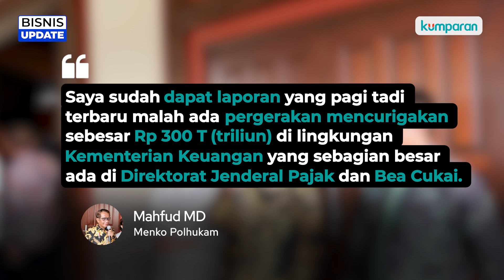Kemenkeu soal Dana Mencurigakan Rp 300 T yang Disebut Mahfud: Baru Terima Info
Kemenkeu akan mengecek ke PPATK terkait adanya dana mencurigakan sebesar Rp 300 triliun. Dana mencurigakan ratusan triliun di Kemenkeu itu sebelumnya diungkapkan Menko Polhukam Mahfud MD. Selengkapnya, simak video di atas.